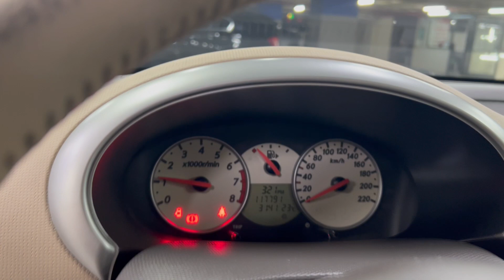TOPLADIĞIMIZ NİSSAN MİCRAYI SİZLERE ÖZEL İHALEYE ÇIKARIYORUZ!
İhaleden aldığımız NİSSAN MİCRA markalı aracı, topladık ve sizlere özel olması adına bir karar aldık, iyi seyirler.

SİZİN YAPMIŞ OLDUĞUNUZ BİR ELEŞTİRİ BİZİM İÇİN YENİ BİR DENEYİM. DESTEKLERİNİZ İÇİN TEŞEKKÜR EDERİZ.
YES MOTORS olarak videolarımız devam edecektir.